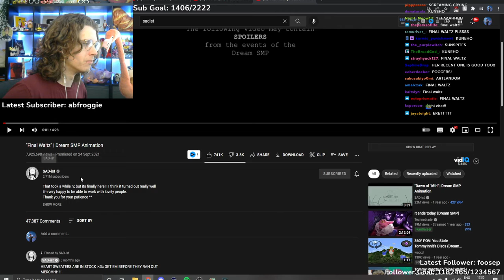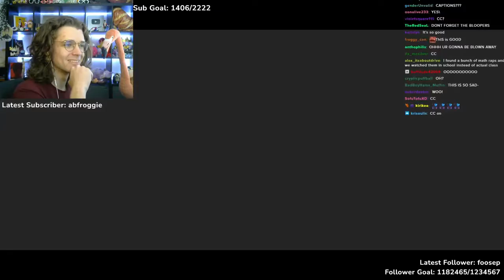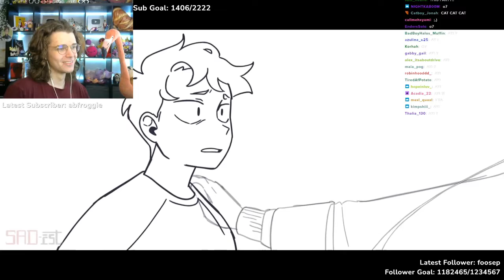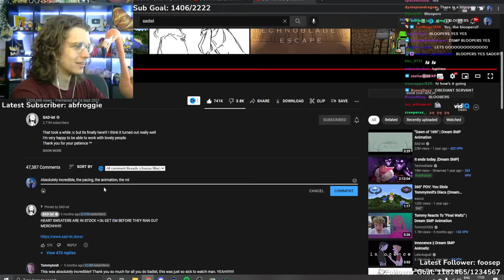Eret Reacts to Final Waltz Dream SMP Animation (FULL VOD)